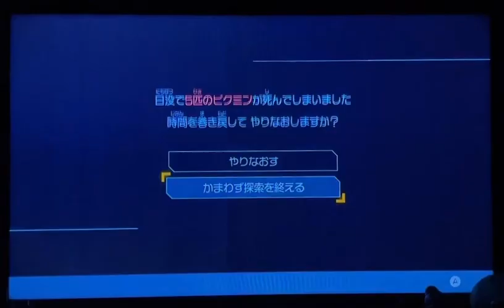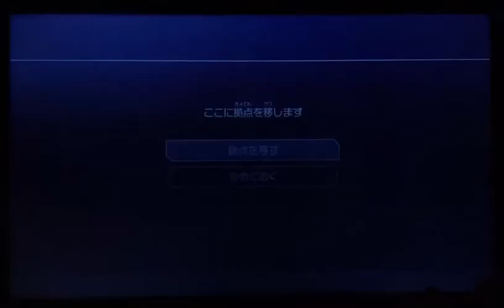ピクミン4 オリマー遭難記 ガーリップ集めもカギとなる！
オッチンも可愛いけど
モスものぺっとしてて可愛い